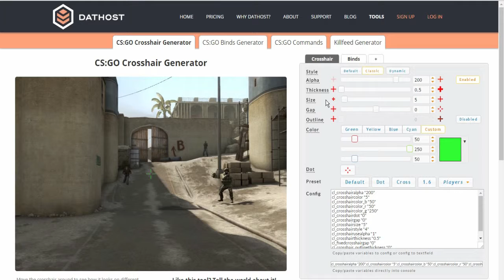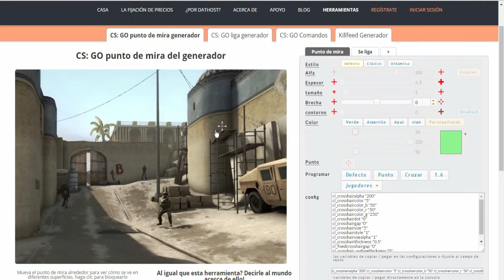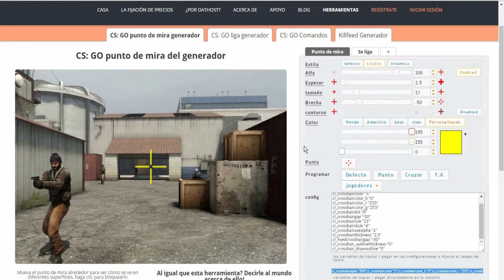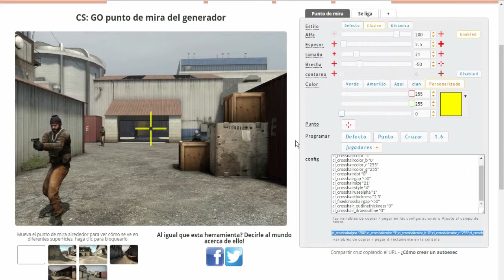COMO PERSONALIZAR TU MIRILLA | CS:GO | Counter Strike: Global Offensive